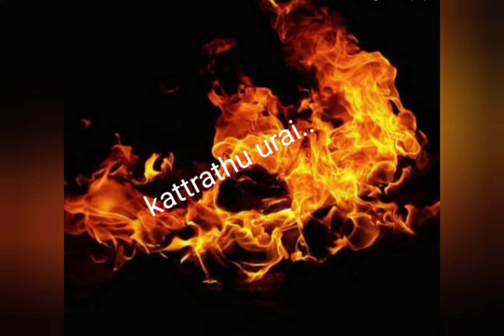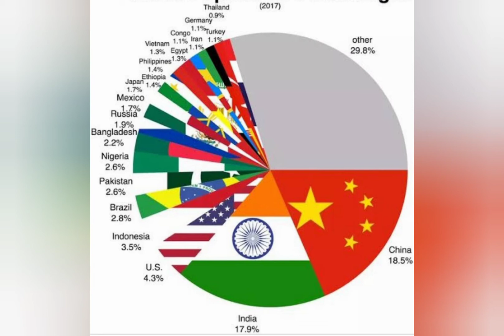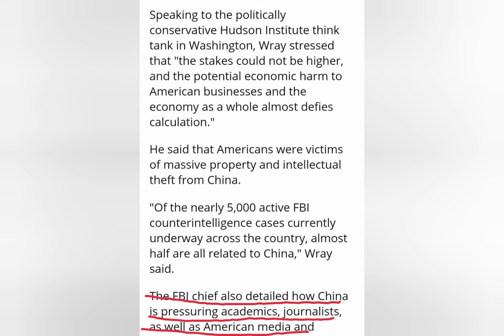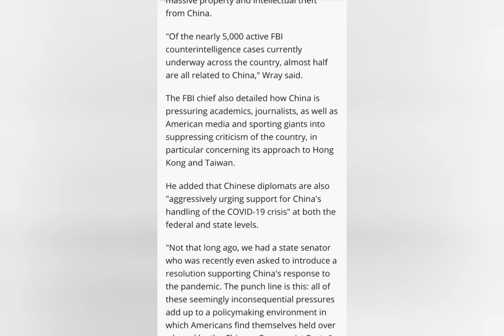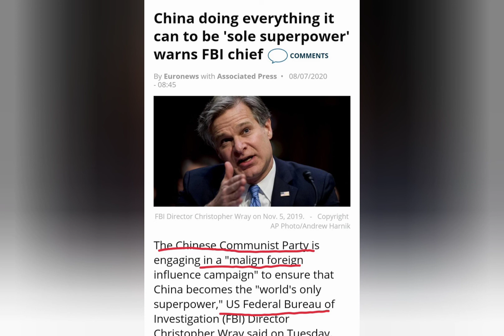China Superpower??kattrathu urai//indu/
துணிவு இல்லையேல் வாய்மை இல்லை.வாய்மை இல்லையேல் பிற அறங்களும் இல்லை.

இப்படிக்கு,
இந்து.